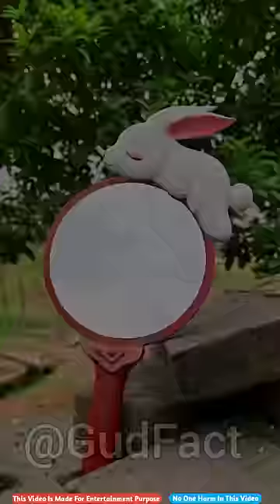मां के लिए बनाया Face Mirror 💪🔥👌